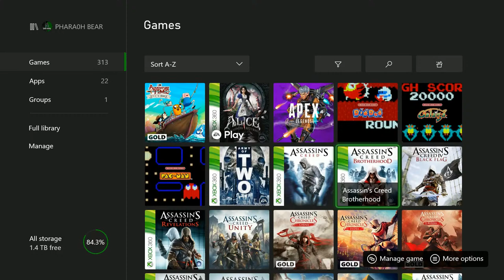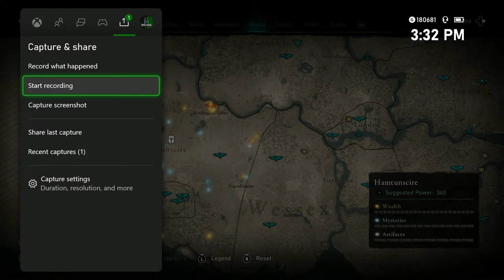ASSASSIN'S CREED VALHALLA: XBOX SERIES X - EXPLORATION & STORY - TGS - LIVE STREAM - XL - 40!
The Gamer Society presents a live stream of Assassin's Creed Valhalla on the Microsoft Xbox Series X. There will be commentary during this live stream.

Credits:
PHARA0H BEAR